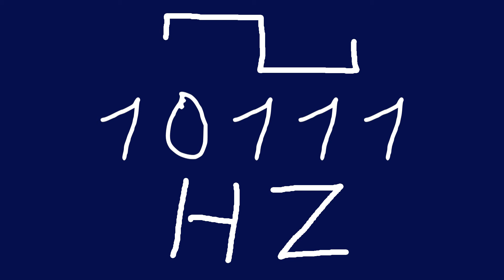10111 hz square